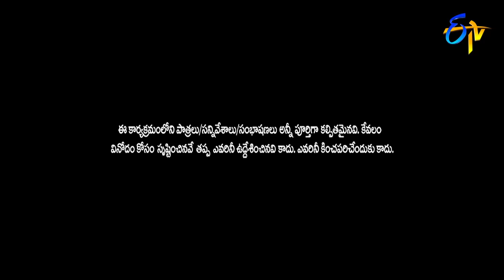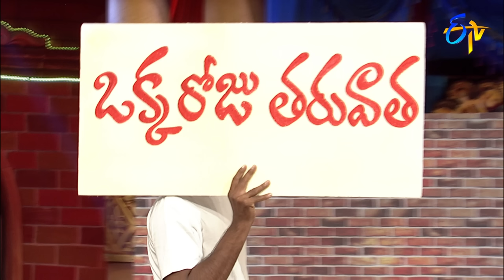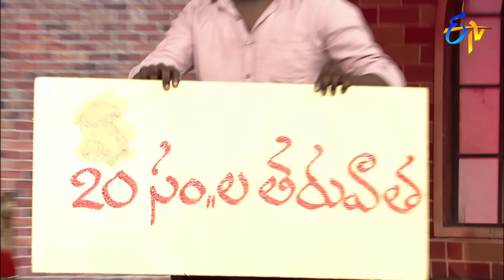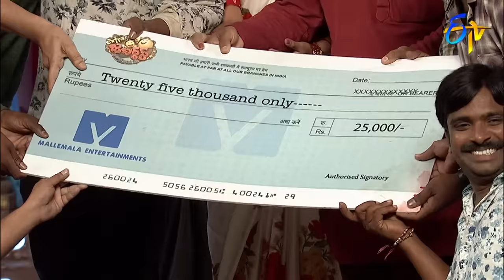Extra Jabardasth| 27th September 2019 | Full Episode | ETV Telugu